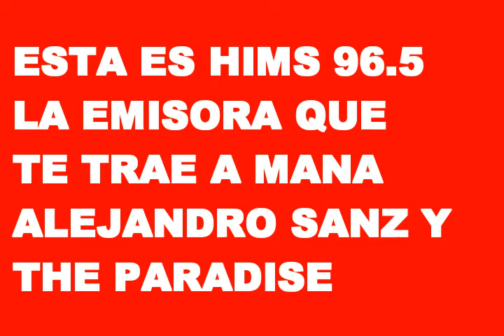El Ritmo De La Mañana Martes 26 De Noviembre 2019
El Ritmo De La Mañana Haciendo radio como nos da la gana de 6 a 10 A.M. A través de los 96.5 @ritmo96.